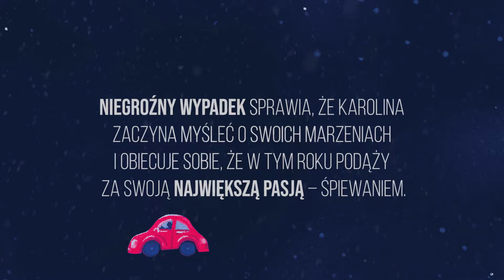"To tylko zimowy blues" - nowość od Ani Chaber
Nowy rok to naprawdę nowa szansa na… wszystko!

Karolina dzieli kawalerkę tylko ze swoim psem Kąskiem i jest z tego bardzo zadowolona. Mniej zadowolona jest ze swojej pracy, kłócących się rodziców, zrzędliwej ciotki. W dodatku w Nowy Rok zostaje potrącona przez samochód. Ten niegroźny wypadek sprawia jednak, że Karolina zaczyna myśleć o swoich marzeniach i obiecuje sobie, że w tym roku podąży za swoją największą pasją – śpiewaniem. Tylko czy uda jej się przezwyciężyć paraliżujący lęk przed występami na scenie?

Daniel jest lekarzem i kocha swoją pracę. Czasem aż za bardzo. Gdy wskutek przemęczenia traci przytomność i zostaje zmuszony pójść na urlop, postanawia poświęcić więcej czasu bliskim. Coraz częściej myśli również o uroczej sąsiadce, z którą połączył go huk petardy i wystraszony pies. Był to wystrzałowy i dość niefortunny początek znajomości. Czy mimo to połączy ich miłość… do pomagania?

Okres poświąteczny nikogo nie napawa optymizmem. „Zimowy blues” otuli Cię w tym szarym czasie i pozwoli dotrwać do wiosny!